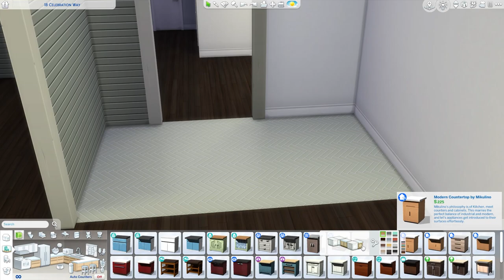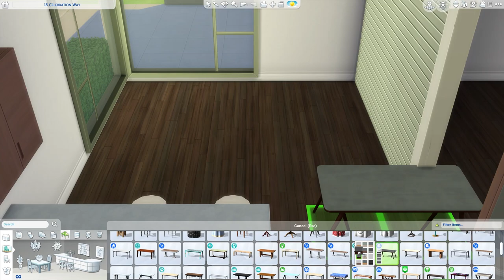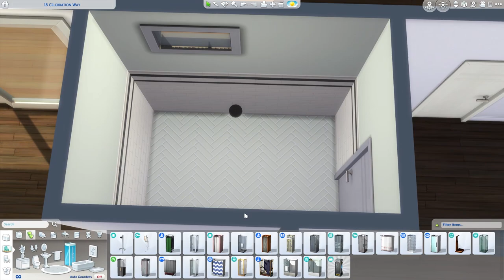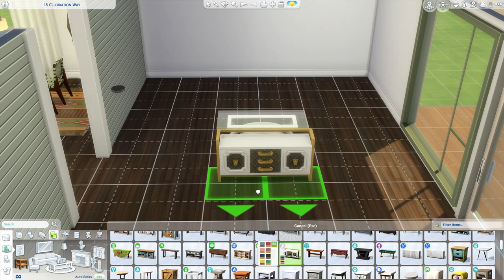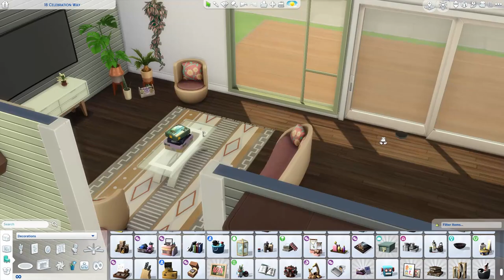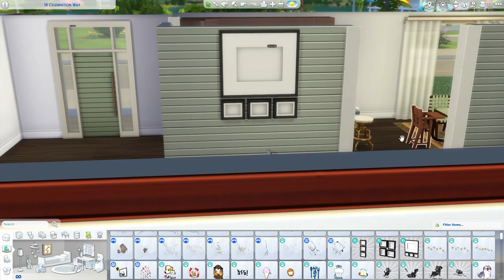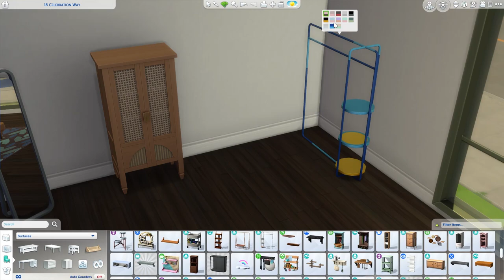Celebration Way 18 - the Silent Shores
This time we go back to basics and my roots. Speedbuild time!